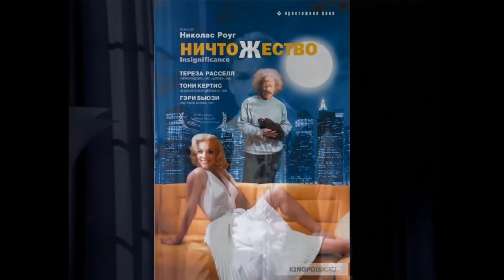МОИ ЗВЁЗДЫ VHS ПАТРИК КИЛПАТРИК (Patrick Kilpatrick)